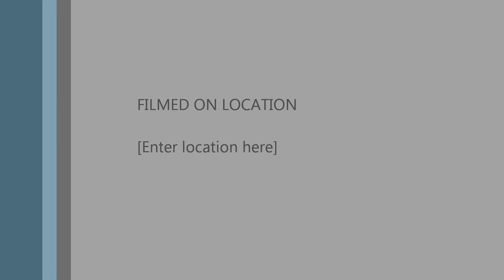Romans 8:28-39 "The Golden Chain Of Salvation" Jan. 29, 2012 - Mike Barnard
"The Golden Chain Of Salvation"
Romans 8:28-39
Teaching by Mike Barnard